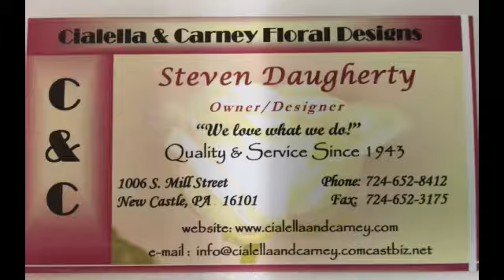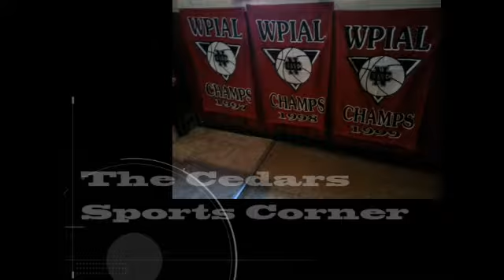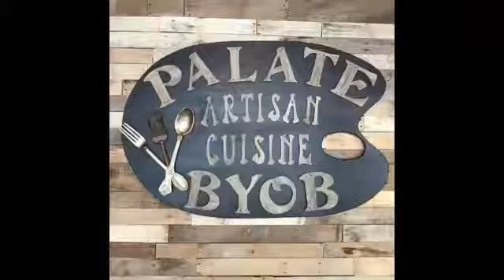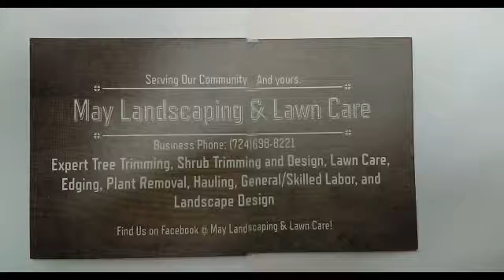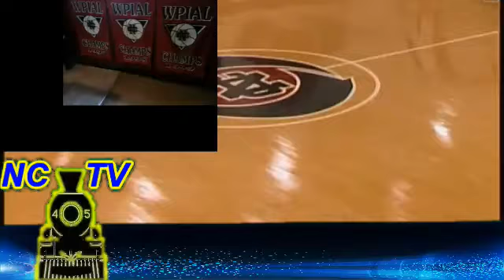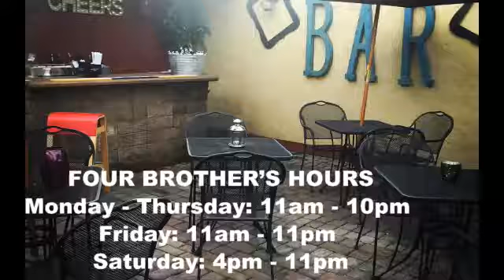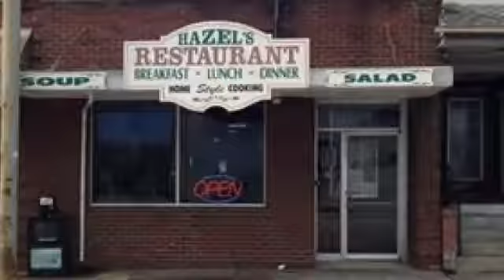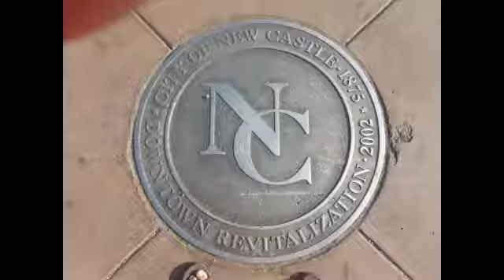NCTV45′s NewsWatch MidDay Thursday December 21 2017 with Angelo Perrotta